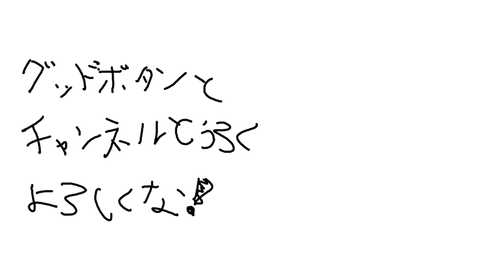【Ultimate Chicken Horse】仲良く喧嘩するゲーム【歌衣メイカ・乾伸一郎・バーチャルゴリラ・あっくん大魔王】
今日の一言
性格と　キャラコンと煽り